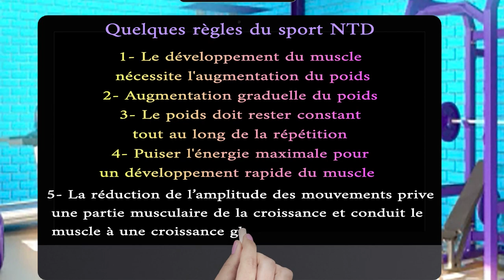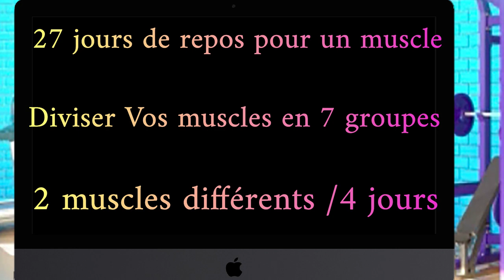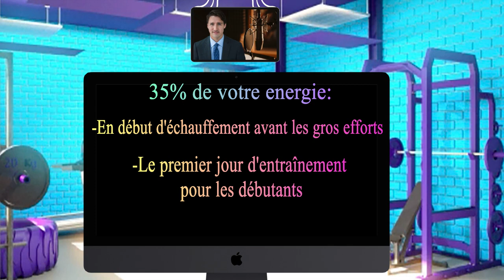"Translated" Les règles régissant le sport NTD à la maison. Traduit par siham lafri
رابط الكورس الرياضي المستوى الثاني، مع حسم 30%، والعرض لمدة محدودة ومترجم إلى لغات عديدة ويزداد عددها يوميا:

للراغب أو الراغبة بالحصول على برنامج تدريبي خاص به أو كورس الحصول على شهادة مدرب أو الحصول على منتجاتنا من الشركات العالمية للأعشاب والطب البديل مقابل رسوم معينة فليراسل بريد القناة التالي:

وفي حال نجاحه وحصوله على الشهادة سيتم ذكر اسمه تحت كل فيديو مستقبلي

 الذين حصلوا على شهادة مدرب في رياضتنا - نظام التدرب بالأوزان - المستوى الأول -  هم:
الدكتور نبيل الأزهر
الدكتور علي الهنداوي
الدكتور فايز صندوق
المعالج الفيزيائي بكري الحايك
الفنان السوري قصي الخولي
الفنان السوري كامل نجم
الأستاذ فادي المنير
الأستاذة سهام العفري
الأستاذ أمين العميرات
الأستاذ راقي مظلوم

أما الأستاذة وسام الأمين الشيخ فحصلت على شهادة مدرب في رياضتنا - نظام التدرب الهوائي - المستوى الأول

الأستاذ أيمن أفندي حاصل على الشهادات الخاصة بجميع مستويات رياضتنا

عدا الذين يتخرجون من موقع أوديمي يوميا.

أو سجل مباشرة في الكورس ذاته في الموقع العالمي الشهير على الرابط التالي:

وانشر الفيديوهات لتشجعنا على تسريب المزيد من الكورس المدفوع